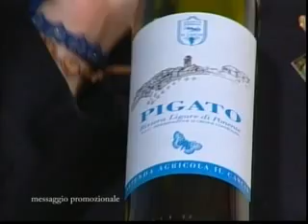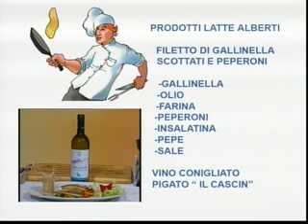LA RICETTA DI RENATO MERCOLEDI 27 NOVEMBRE 2013